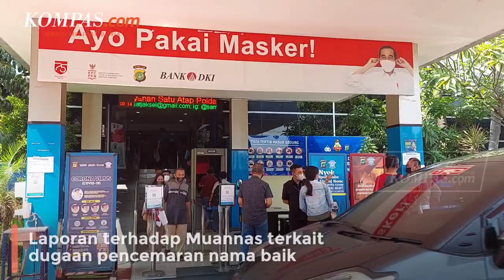Sekjen PAN Eddy Soeparno Laporkan Kuasa Hukum Ade Armando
Sekretaris Jenderal Partai Amanat Nasional (PAN), Eddy Soeparno melaporkan kuasa hukum Ade Armando, Muannas Alaidid ke Polda Metro Jaya.

Dalam laporan tersebut Eddy didampingi Ketua Umum Barisan Muda PAN, Pasha Ungu dan juga Ketua DPP PAN Saleh Daulay. Eddy tiba di Polda Metro Jaya sekitar pukul 12.20 WIB.

Laporan ini diduga terkait langkah Ade Armando yang telah lebih dulu melaporkan Eddy Soeparno ke Polda Metro Jaya atas dugaan pencemaran nama baik.

Muannas sendiri diketahui merupakan salah satu bagian dari tim hukum Ade Armando.

Video Jurnalis: Muhamad Faisal Rinaldi
Penulis Naskah: Muhamad Faisal Rinaldi
Video Editor: Muhamad Faisal Rinaldi
Produser: Adil Pradipta